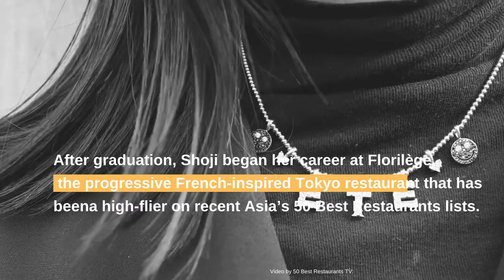Natsuko Shoji Named Asia’s Best Female Chef 2022 by Asia's 50 Best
Natsuko Shoji of Été in Tokyo has been named Asia's Best Female Chef 2022!

When Natsuko Shoji, 25, decided to open her own restaurant in Tokyo, she hoped to be named Asia's Best Female Chef. Chef-patron and restaurateur Été began her career under Hiroyasu Kawate of Florilège, named No.39 in The World's 50 Best Restaurants 2021. Today, she is crowned Asia's Best Female Chef 2022.